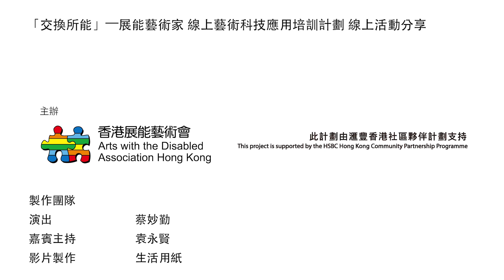「交換所能」展能藝術家線上藝術分享：《課堂心得傳送門：展能藝術與我的創作之路》——蔡妙勤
《「交換所能」— 展能藝術家線上藝術科技應用培訓計劃》
展能藝術家線上藝術分享：《課堂心得傳送門：展能藝術與我的創作之路》
展能藝術家：蔡妙勤

以線上形式進行各種藝術活動已成為香港的常態，加上藝術科技亦是香港社會發展的大趨勢。此計劃透過培訓讓有志於藝術領域發展的殘疾人士，掌握以線上形式分享及展示創作，與社會各界互動的技巧，提升其技術及於藝術界別立足的競爭力。

《「交換所能」— 展能藝術家線上藝術科技應用培訓計劃》由滙豐香港社區伙伴計劃支持，香港展能藝術會主辦，此影片歸本會擁有。

香港展能藝術會
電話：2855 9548